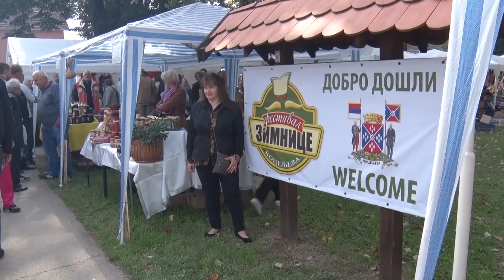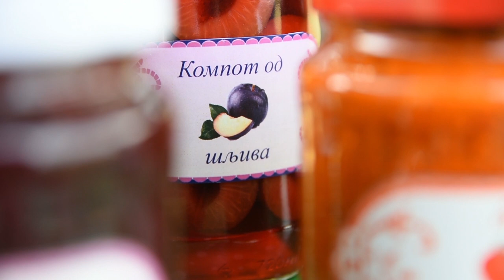Koceljeva KROTI REKE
Na koji način investicije koceljevačka lokalne samouprave obezbeđuju miran stanovnicima opštine?
Sagovornik: Vladimir Matić -  pomoćnik predsednika opštine Koceljeva
Facebook : Farma emisija o poljoprivredi